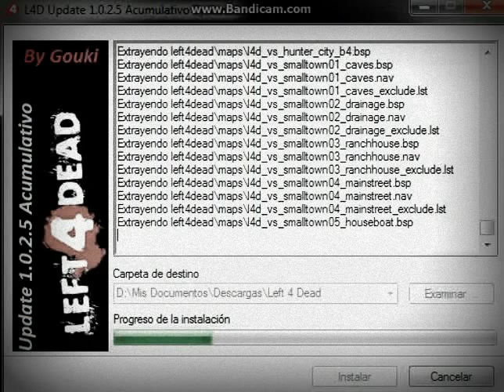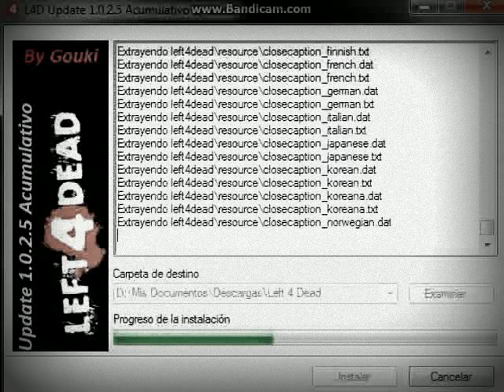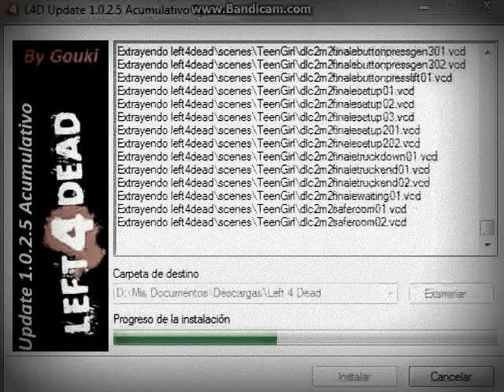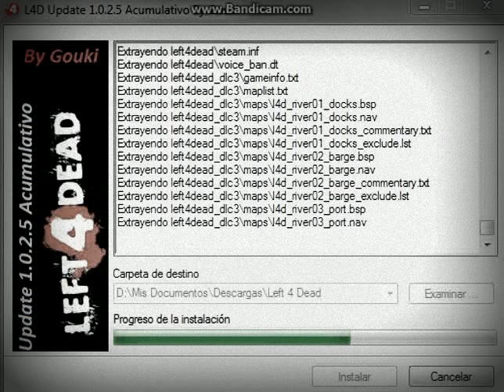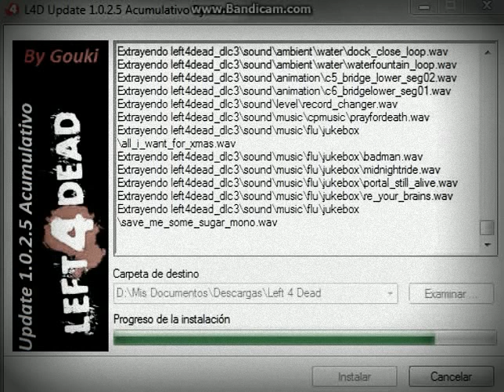Left 4 Dead Full 1.0.2.8